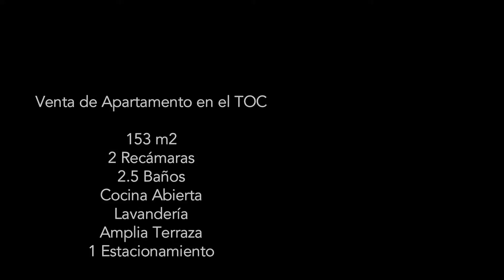Venta de Apartamento TOC Tower, 153 m2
Apartment for sale in Punta Pacifica - PH TOC, 1,646.87 ft2 - US$515,000.00

Punta Pacifica is an upscale area and one of the most sought after sectors of Panama City, due to its high level of security and the quality, exclusivity and luxury of its buildings and homes. It's also a central area, with the best clinics within walking distance, and with supermarkets, stores, restaurants, gyms and good access roads.

The TOC Tower (former Trump Tower) is one of the most exclusive buildings in the area and home to the JW Marriott Hotel. This beautiful apartment with marble floors and fully furnished with modern furniture of the highest quality, is located on a high floor of the residential tower and has a good distribution with two bedrooms, each with an ensuite, a guest bathroom, and a spacious living-dining room that provides access to a large terrace with beautiful views to the ocean and to the Ocean Reef Islands.

The apartment has a modern open kitchen, fully equipped with a laundry area discreetly and elegantly installed in such a way that it is covered when not in use.

The building has all the amenities of the hotel at your fingertips, such as multiple swimming pools, gym, spa, restaurants, stores, mini super, casino and an exclusive concierge service. It also has 1 private parking space.

Venta de Apartamento en Punta Pacífica - PH TOC, 153 m2 - US$515,000.00

Punta Pacífica es una zona de alto nivel adquisitivo y uno de los sectores de mayor demanda de la Ciudad de Panamá, debido a su alto nivel de seguridad y por la calidad, exclusividad y lujo de sus edificios y casas. Es además una zona céntrica, con las mejores clínicas a muy poca distancia, y con supermercados, tiendas, restaurantes, gimnasios y buenas vías de acceso.

El PH TOC es uno de los edificios más exclusivos de la zona y hogar del Hotel JW Marriott. Este hermoso apartamento con pisos de mármol y totalmente amoblado con muebles modernos de altísima calidad, está ubicado en un piso alto de la torre residencial y cuenta con una buena distribución con dos recámaras, cada una con su baño privado, un baño para visitas, una amplia sala-comedor que brinda acceso hacia una gran terraza con hermosas vistas al mar y hacia las Islas de Ocean Reef.

El apartamento tiene una moderna cocina abierta, totalmente equipada con lavandería discretamente instalada de forma elegante que queda cubierta cuando no está en uso.

El edificio cuenta con todas las amenidades del hotel al alcance de su mano, tales como múltiples piscinas, gimnasio, spa, restaurantes, tiendas, mini super, casino y un exclusivo servicio de concierge. Cuenta además con 1 espacio de estacionamiento privado.